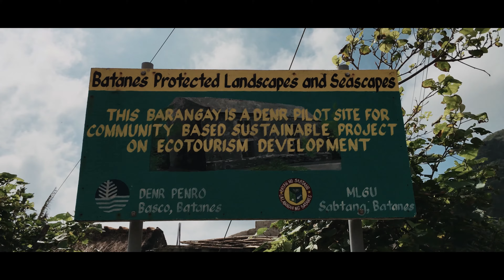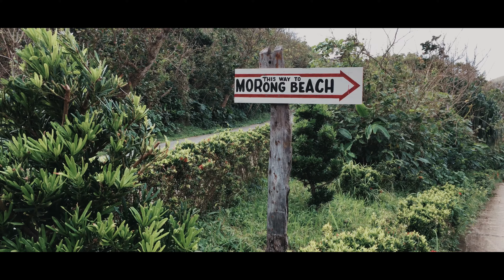Batanes Day 3: Sabtang Island Tour (iPhone 6s 4k Cinematic)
Filmed / Edited / Produced by:
Ella Loren Bulatao aka Ella Banana

With the assistance of Kuya Romnick of Basco Island and Kuya Jhun of Sabtang Island.

Equipment I used:
iPhone 6s